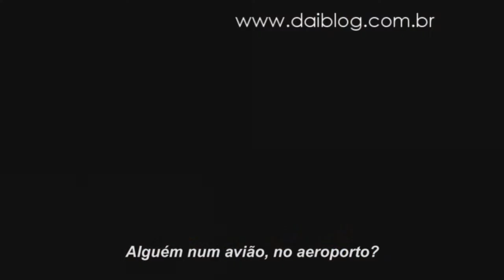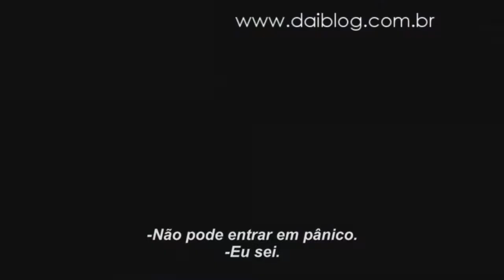tv daiblog - contágio trailer